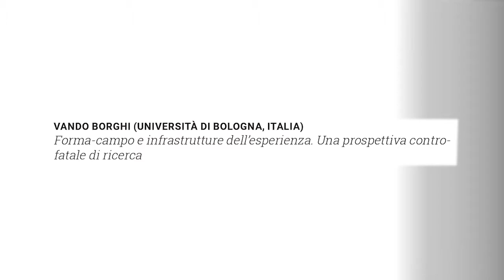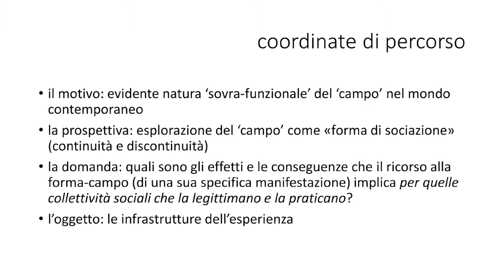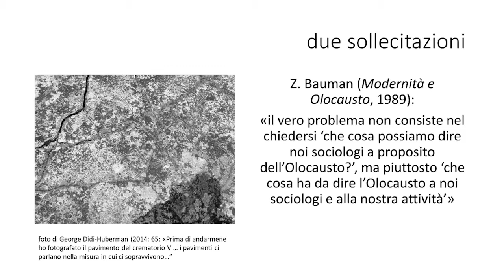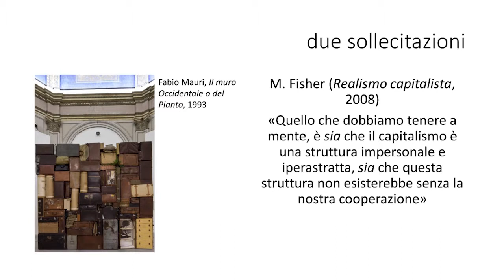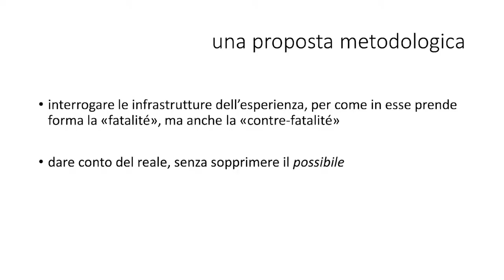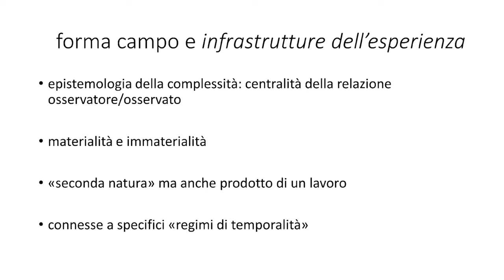VANDO BORGHI (UNIVERSITÀ DI BOLOGNA, ITALIA) - english version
VANDO BORGHI (UNIVERSITÀ DI BOLOGNA, ITALIA)
Forma-campo e infrastrutture dell’esperienza. Una prospettiva controfatale di ricerca